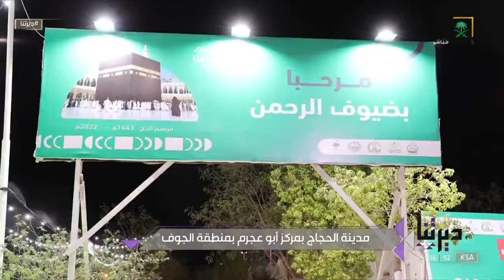ديرتنا | استقبال حافل للحجاج العراقيين بمركز "أبو عجرم" بمنطقة الجوف.